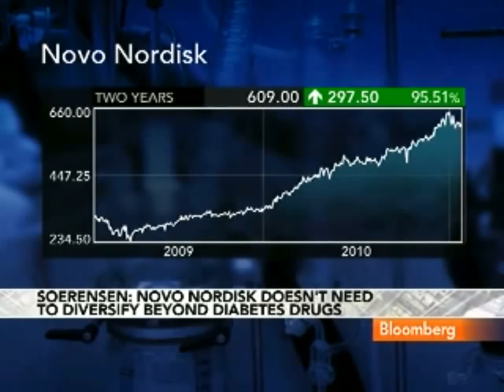Novo's Soerensen Doesn't Plan to Diverge Beyond Diabetes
Feb. 2 (Bloomberg) -- Lars Rebien Soerensen, chief executive officer of Novo Nordisk A/S, discusses business strategy for the world's biggest insulin maker.
     Soerensen speaks with Shannon Pettypiece on Bloomberg Television's "InsideTrack." (Source: Bloomberg)